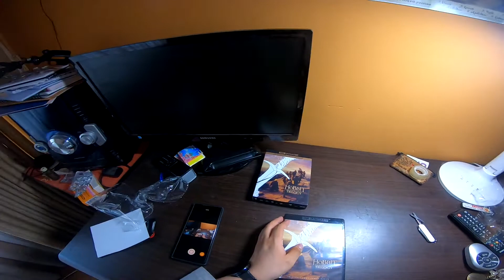Unboxing Hobbit 4K